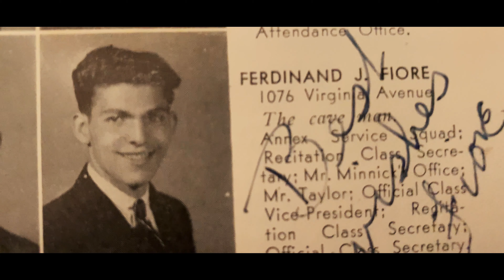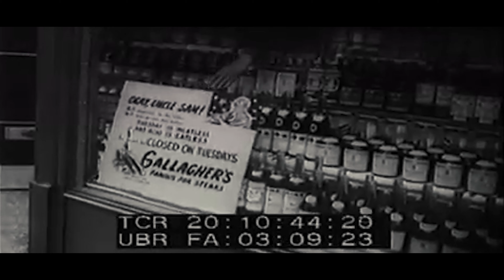World War II : A Survivors Story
A World War 2 Story